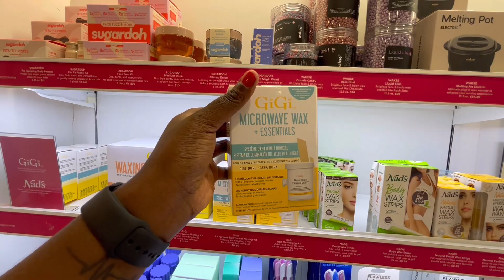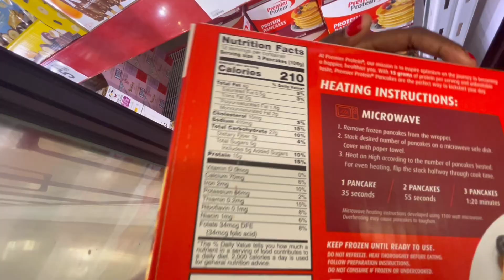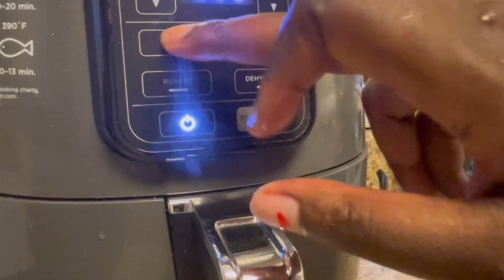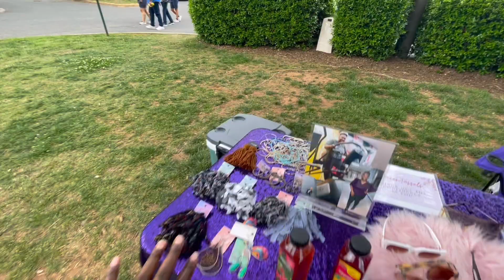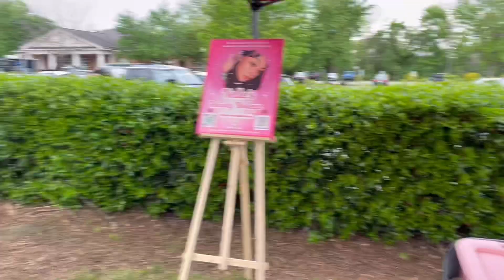Weekly Vlog: Juggling All the Things|Mini Ulta Haul, Game Night|Exploring Charlotte Nightlife & More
**What it is, what it do, crew, Boujee Crew, it's your girl Boujee Juan. I am back with another vloggg !! Come with me as I juggle a busy week! 🏃‍♀️💨 I made a quick stop at Ulta to grab some skincare essentials 🛍️, showcased my sunglasses and lashes at an outside event 🕶️👁️, and enjoyed a fun game night with my church's creative team 🎲✨. To top it off, my cousin and I ventured out in Charlotte for a night on the town, still on the hunt for the best spots in town! 🌆

Also, check out some of my other weekly vlogs. Links are down below to some recommended vlogs.

Keep up with my on Instagram @Boujeejuan_